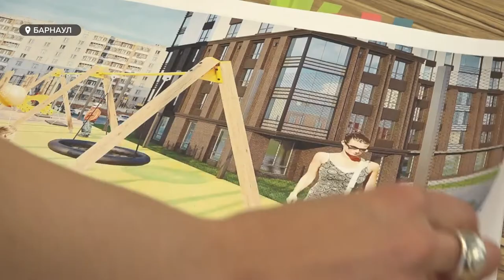В Барнауле активно строят новый жилой комплекс – Оскар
В Барнауле активно строят новый жилой комплекс – Оскар. 81-метровый комплекс возводит «Специализированный застройщик Аурис». Многоквартирный дом будет располагаться в центре краевой столицы, на Красноармейском проспекте. Чем впечатлит Оскар? И какие преимущества гарантирует застройщик его обладателям? – расскажем в сюжете.